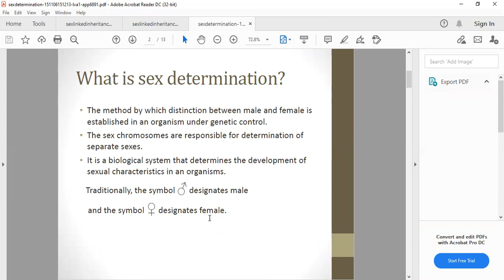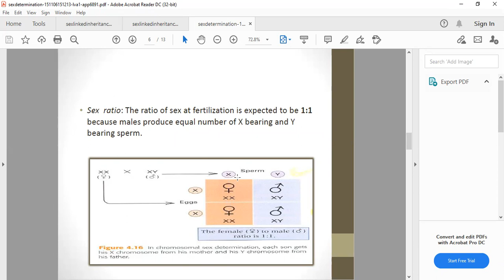Sex determination # XY system # gender determination easy genetics